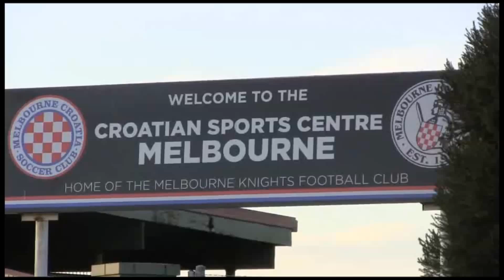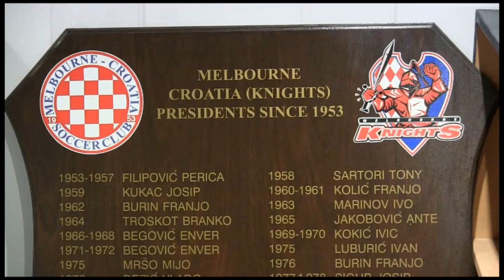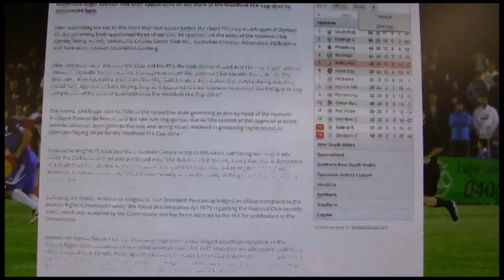Melbourne Knights fight FFA over its identity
The Melbourne Knights are a side used to doing their battles on the soccer pitch … but it’s a fight brewing off it that could prove to be one of its biggest yet.

The former Australian champions have taken the sport’s national governing body to the Human Rights Commission over a policy which it sees as discriminatory.

Rusty Woodger has the story.